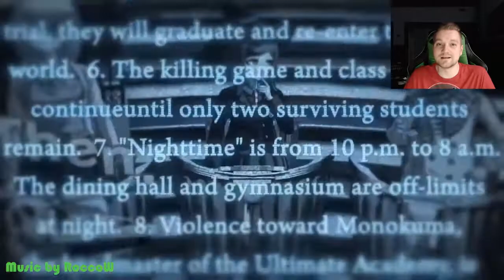I'm Back! (And I Actually Mean It This Time)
After even more time away and some soul searching, we're finally back!  We're planning on streaming again starting tonight, 5/23, at 8pm EDT!

The goal is to be more community focused and get back to at least 2 streams and 2 uploads a week.  Some of those uploads may just be streams or stream highlights, but we're hoping to avoid that.

Let me know how you'd prefer to see some upcoming sexy, visual novels!  Streamed and the full streams uploaded here, streamed and broken into episodes here, or just recorded off stream and uploaded as episodes here?